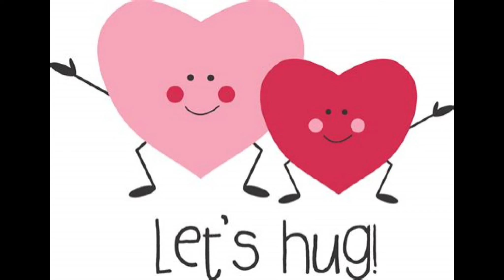Cover of Bruce Springsteen's Tougher than the Rest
For a special young lady